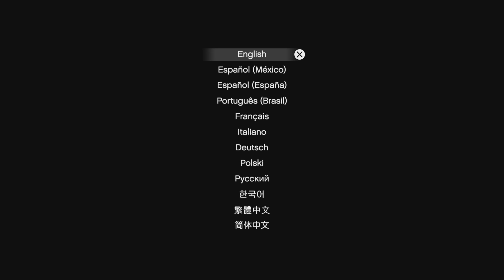Grand Theft Auto V 🤪😡🤬